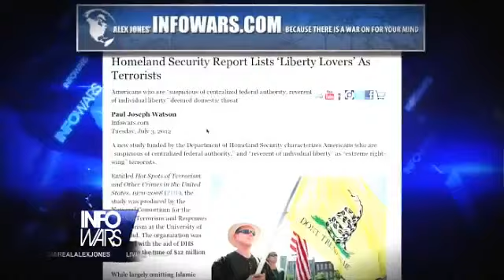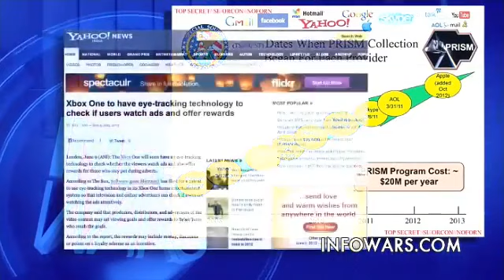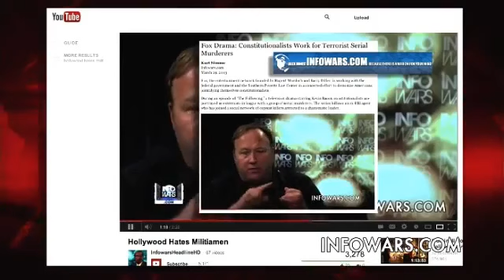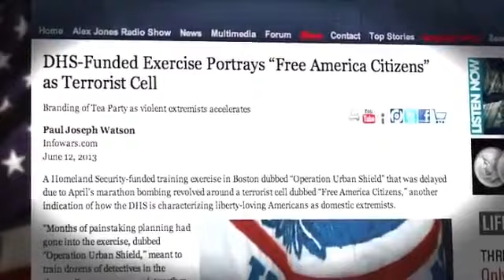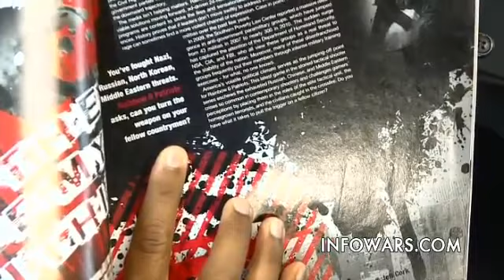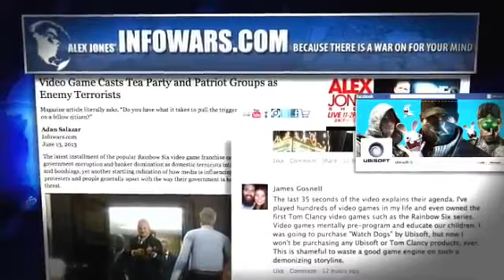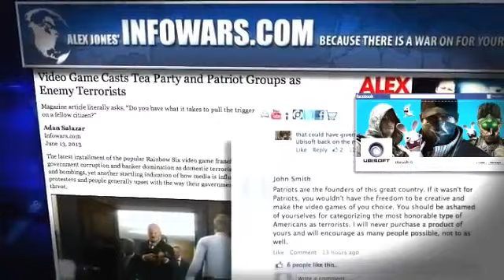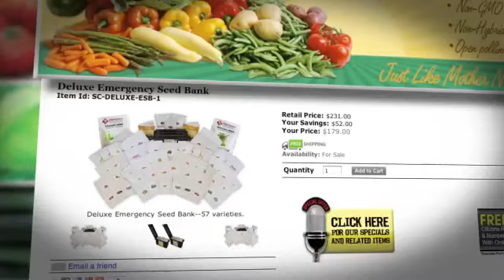RAINBOW 6: "Patriots And Protesters Are Terrorists"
«Magazine article literally asks, "Do you have what it takes to pull the trigger on a fellow citizen?"

The latest installment of the popular Rainbow Six video game franchise casts Americans fed up with government corruption and banker domination as domestic terrorists intent on carrying out killings and bombings, yet another startling indication of how media is influencing the public to accept protesters and people generally upset with the way their government is being run as the new terrorist threat»

The 21st century digital boy, and gal, are constantly bombarded with a corporate-manufacture culture of exploitation and death, where all things bloated and parasitic are glorified and encouraged. The conduits for this general debasement are video games, TV shows, reality shows, and Hollywood movies (call it Pravdawood, really).

The new undercurrent in this new ocean of void is to attack American Constitutionalism, the great experiment that came out of the European Renaissance.

In case you hadn't noticed, the mindset you are now faced with is that of the new Dark Ages. So, Renaissance Constitutionalism is attacked and, by association, so are the Founding Fathers and everything else that is pure and wholesome. The Founding Fathers are now "potential terrorists", and so are you, if you stand with them on the contest for liberty.

All the while, Pravdawood gradually redefines desirable human behavior along convergently degenerate lines. As Marshall McLuhan would have said, "rigor mortis is now de rigueur", and this defines the type of cultural modeling the corporate-Borg is trying to impinge on young Johnny and little Anna. They're telling them to have no personality of their own. To be devoid of psychological complexity -- mindless and empty. Easily adaptable, spineless human prokaryotes. The children of the State. The kind of dehumanized biological creatures they need to operate the machinery of the Borg.

They also give you new role models and hero archetypes, along the lines of brutes, mercenaries, fat government matrons, informants, assassins, intelligence bureaucrats, hookers, gangsters, and so on and so forth. The sorts of people you would never, ever, talk to on the street.

So, be selective. Don't give them dollars, or ratings. Read books. And try not to give them your children either. Mental child abuse is still a form of child abuse.

To clear the air after all the references to anti-American corporate, here are the words of SAMUEL ADAMS and PATRICK HENRY:

«If ye love wealth better than liberty, the tranquility of servitude, than the animating contest of freedom, go from us in peace. We ask not your counsels or arms. Crouch down and lick the hands which feed you. May your chains set lightly upon you, and may posterity forget that ye were our countrymen»
SAMUEL ADAMS, "American Independence", speech delivered at the State House in Philadelphia, August 1, 1776.

«It is natural to man to indulge in the illusions of hope. We are apt to shut our eyes against a painful truth, and listen to the song of that syren till she transforms us into beasts. Is this the part of wise men, engaged in a great and arduous struggle for liberty? Are we disposed to be of the number of those, who having eyes, see not, and having ears, hear not, the things which so nearly concern their temporal salvation? For my part, whatever anguish it may cost, I am willing to know the whole truth; to know the worst, and to provide for it... Is life so dear, or peace so sweet, as to be purchased at the price of chains or slavery? Forbid it, Almighty God! I know not what course others may take; but as for me, give me liberty or give me death!»
PATRICK HENRY, Speech at St. John's Church, Richmond, Virginia, March 23, 1775.